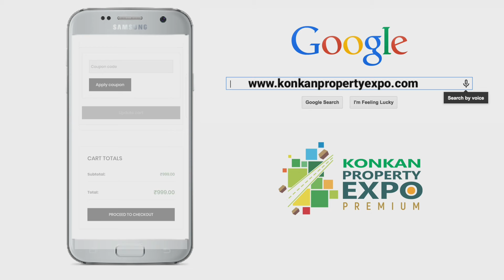33% Discount for Platinum Membership Offer Valid till 27 | 28 | 29| 30 | 31 Oct 2019.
33% Discount for Platinum Membership Offer Valid till 27 | 28 | 29 | 30 | 31 Oct 2019

Coupon Code: N2W8BY7C